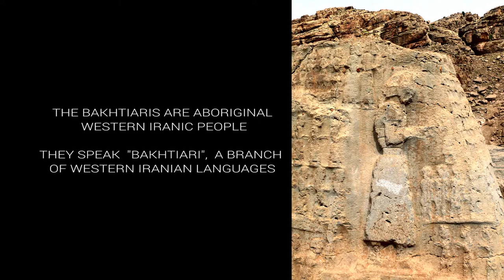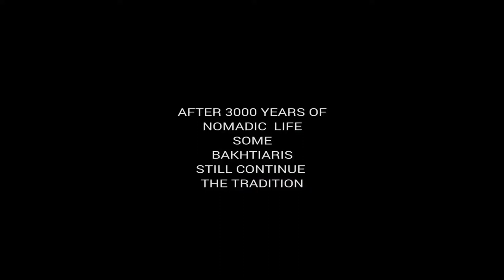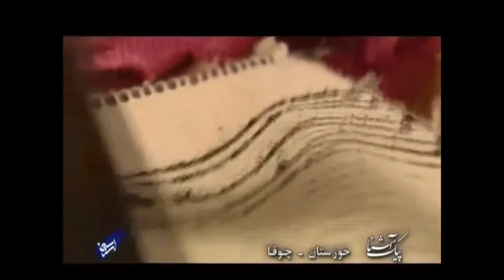Peoples Of Iran - Bakhtiari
Iran is a land of many ethnic groups who have lived in the region for millennials.
This project is an attempt to introduce their culture through their music and folk dress.
Credits:

Video clips on YouTube with the titles:
     - Bakhtiari-Lori- دستمال با زی‌ -استاد علی‌ حافظی
     -  Bakhtiyari Chogha - چوقا بختیاری